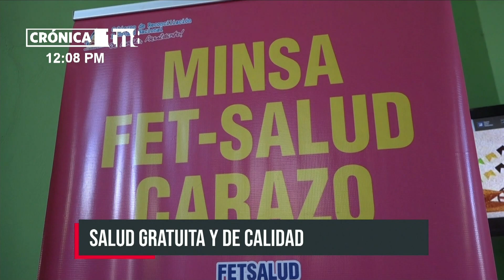Entregan nuevos equipos a clínicas de medicina natural en Carazo - Nicaragua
Autoridades del SILAIS, entregan cuatro equipos de electro estimuladores de acupuntura a clínicas de manejo holístico del dolor; y de medicina natural de Carazo.

«Agradecemos mucho a la buena voluntad del Gobierno, porque contamos con este beneficio para nuestra población; ya que en nuestro país, la medicina natural y las terapias complementarias están integrados dentro del sistema nacional de Salud. Además, se ven reflejados en la atención gratuita en nuestros pacientes en las diferentes unidades de salud»; detalló Loyola Munguía, responsable del programa de medicina natural del SILAIS- Carazo.